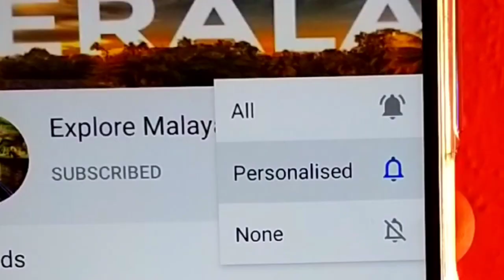മോഹൻലാലിൻ്റെ ഷർട്ടിന് 18391 രൂപ ?, മാസ് എൻട്രി കണ്ട ആരാധകർ വിലയിട്ടു